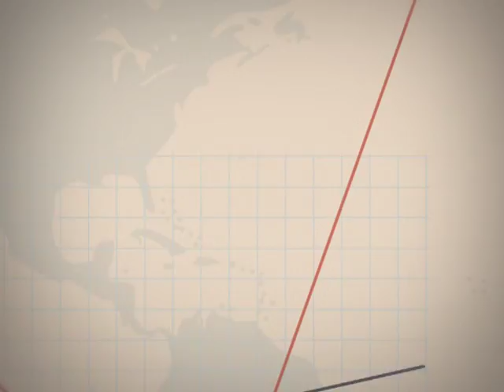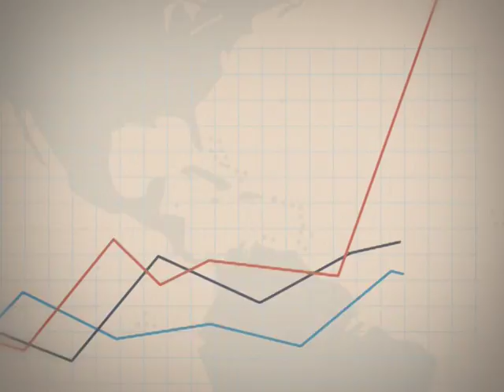Точка росту. Випуск 52.